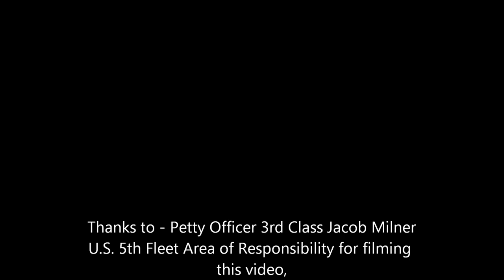Flight Deck Display USS Nimitz (CVN-68) -- With Music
Video by Petty Officer 3rd Class Jacob Milner
U.S. 5th Fleet Area of Responsibility.
Music was purchased by me from the Paul Oakenfold DJ Box November 2013. ( Stimpack - Dreams of Victory)